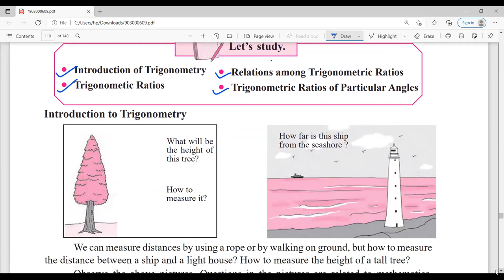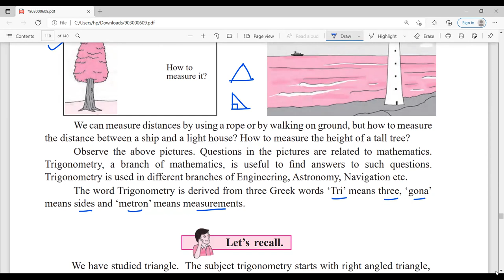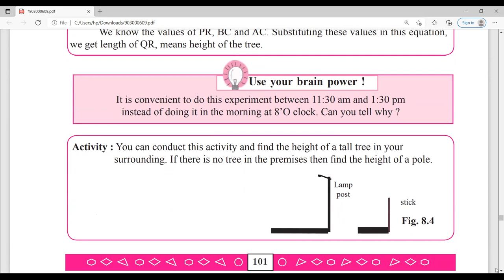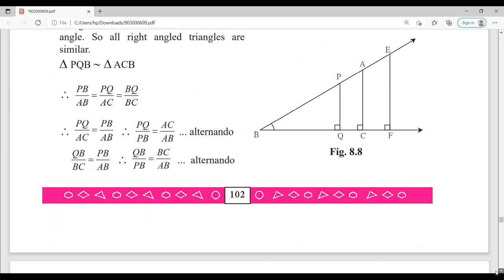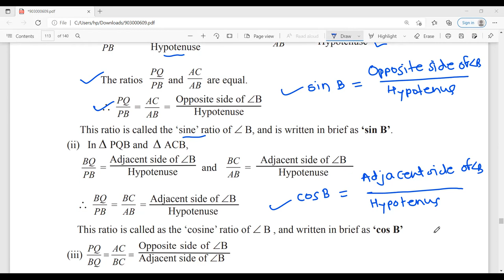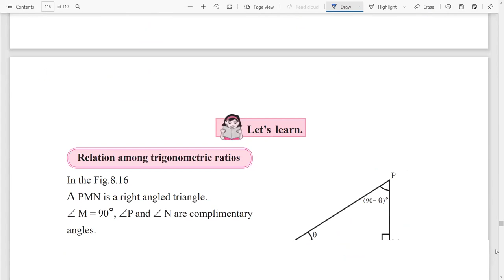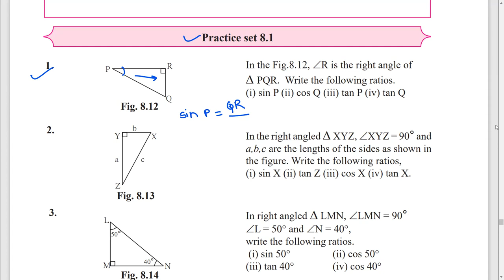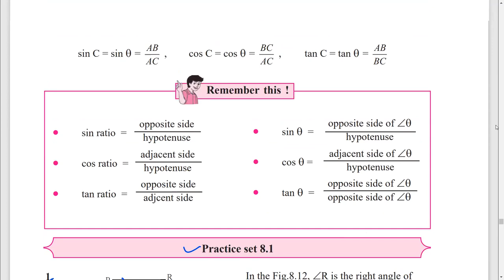8 Chapter Trigonometry 9th Maths Part 2 |8 त्रिकोणमिती 9 वी गणित भाग 2 | sin cos tan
8 Trigonometry 9th Maths Part 2 |8 त्रिकोणमिती 9 वी गणित भाग 2 | sin cos tan